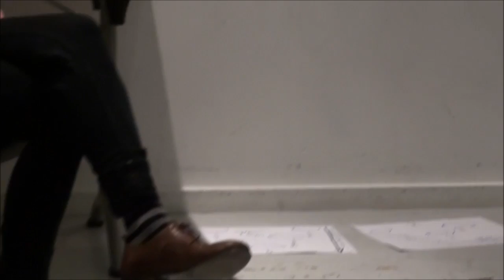Richard Wilson, Closing remarks for KiSSiT: Shakespeare and the State of Exception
Professor Richard Wilson (Kingston University) gives his closing remarks on the KiSSiT: Shakespeare and the State of Exception conference, held at the Rose Theatre, Kingston on December 19, 2015.

Thanks to Filippos Tsitsopoulos for his adventurous camera work!